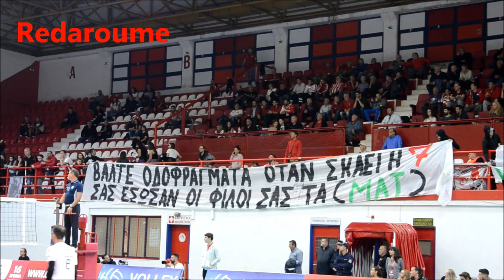Το πανό στο Ρέντη για τα επεισόδια στου Ζωγράφου